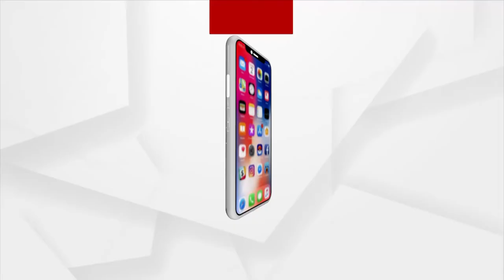ଭାରତ ଆଜି ସବୁ କ୍ଷେତ୍ରରେ ବିକଶିତ ହୋଇପାରିଛି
ଭାରତ ଆଜି ସବୁ କ୍ଷେତ୍ରରେ ବିକଶିତ ହୋଇପାରିଛି : କେନ୍ଦ୍ର ଶିକ୍ଷାମନ୍ତ୍ରୀ ଧର୍ମେନ୍ଦ୍ର ପ୍ରଧାନ